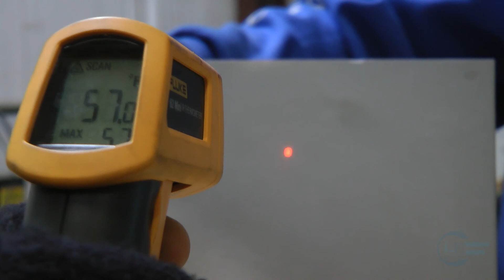Class 1 Division 1 Explosion Proof 100 Watt Ultraviolet LED Light Fixture - Paint Test- 365NM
The Larson Electronics EPL-HB-100LED-RT-UVA Explosion Proof Ultraviolet light fixture provides operators with a powerful and energy efficient alternative to traditional hazardous location luminaries with UV cutoff filters. LED technology and compact design makes this lamp an excellent replacement upgrade option for bulky and high maintenance cost older incandescent, metal halide and high pressure sodium lights. This fixture uses advanced LED light technology to produce ultraviolet light and is T6 rated for hazardous locations where UV lamps are used in paint and adhesive curing, food inspection or for non-destructive testing.

This Class 1 Division 1 & 2, Class 2 Division 1 & 2 explosion proof UV light fixture provides 35,000 mW of high quality ultraviolet light while drawing only 100 watts. This high output UV LED fixture provides a 4,800 µW/cm2 center beam maximum intensity at 12" while providing a minumum 2,000 µW/cm2 intensity over a 14" by 14" area. The EPL-HB-100LED-RT-UVA is typically used for curing coatings or adhesives and for non-destructive testing applications. This fixture has been thoroughly tested with the DuPont line of ultraviolet curable paint and primers, excellerating the cure times over metal halide fixtures with surface temperatures as low at 55°F.

The copper free aluminum alloy body is powder coated for added durability and an attractive aesthetic appearance. Special heat dissipating design in conjunction with LED technology helps this fixture to achieve an excellent 50,000 hour rated lifespan with 80% intensity retention. Light weight and a low profile make this unit an attractive alternative to larger and heavier older fixtures and requires less hardware to install. This fixture can operate on voltages ranging from 120V-277V 50/60Hz and is ETL approved for use in hazardous environments, paint spray booths, wet environments, and areas where UV lamps are used in paint and adhesive curing, food inspection, and for non-destructive testing.

The explosion proof LED light fixture features multiple LED drivers which helps to increase the operational life of the fixture. With traditional LED lights, in the event an LED array or driver fails, the entire fixture no longer illuminates. This new series of LED lamps contains twelve individual LED boards configured in a series of banks. Each bank contains two LED boards with an individual driver. In the event of a driver failure, only one bank of LEDs will be effected while the other banks will continue to operate. In the event that of an LED failure, the mating LED will continue to operate.

The EPL-HB-100LED-RT-UVA uses ultraviolet LED light technology, a technology that is far better in energy saving than traditional fluorescent bulbs used for the same purposes. Traditional ultraviolet lights require a coating to block out visible light or a special composition of gases and chemicals used to create a higher concentration of ultraviolet light. This process, however, also produces many other wavelengths of light which go unused and end up as wasted energy. LED lights are unique in that they have a narrower wavelength band than traditional ultraviolet sources and therefore do not require these special coatings. As a result, LED lights do not produce unused, wasted light and therefore consume less energy than traditional UV lights on the market. LED lights have the added benefit of being capable of producing very specific wavelengths with tighter curves and are more durable and light weight as well. This eliminates harmful UV-B and UV-C wavelengths from being emitted from the light source, adding in productivity and safety during operation.

Unlike gas burning and arc type lamps that have glass bulbs, LEDs have no filaments or fragile housings to break during operation. Instead of heating a small filament or using a combination of gases to produce light, light emitting diodes (LEDs) use semi-conductive materials that illuminate when electric current applied and emitting light. With LED lights, there is no warm up time or cool down time before re-striking and provide instant illumination when powered on, adding to the reliability of LED technology. By nature, LED light sources run significantly cooler than traditional lamps, reducing the chance of accidental burns and increased temperatures due to heat emissions. This solid state design of light emitting diodes provides a more reliable, stable, durable, and energy efficient light source over traditional lighting.